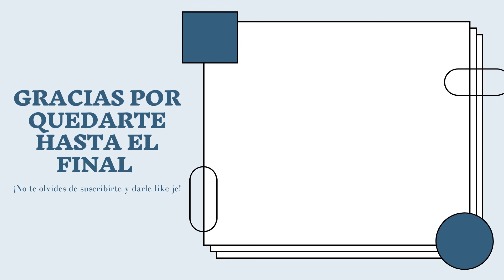CÓMO ORGANIZARTE EN SEGUNDO DE BACHILLERATO + SELECTIVIDAD | PARTE 1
¡Holaaaa!
En el vídeo de hoy intento empezar una serie de consejos para Bachillerato (últimos dos años de Educación Secundaria) y Selectividad. Siento la tardanza de este vídeo en la actualidad, hemos comenzado la horrorosa temporada de trabajos finales y estoy: estresada.

"TIME STAMPS" (probando algo nuevo para que sean más cómodos los vídeos largos con consejos):
0:00 - 2:19 - Introducción
2:21 - 3:06 - PARTE 1: LOS EXÁMENES DEL TERCER TRIMESTRE
3:08 - 3:40 - TIP 1: Sé realista
3:42 - 4:03 - TIP 2: Las tareas voluntarias son tus mejores amigas ¡SIEMPRE!
4:05 - 5:03 - TIP 3: Hazte un calendario y apunto ¡todo!
5:05 - 6:00 - TIP 4: Ponte un recordatorio días antes del examen para "asustarte"
6:01 - 6:26 - TIP 5: Haz listas con los contenidos de cada asignatura
6:28 - 6:36 - TIP 6: ¡Descansa! Intenta conseguir 8 horas de sueño
6:43 - 7:08 - TIP 7: Intenta agrupar todos los ejercicios hechos en clase para repasar
7:10 - 7:52 - TIP 8: Repasa haciendo exámenes de selectividad
7:54 - 8:10 - RECORDATORIO: ¡Es normal si no tienes las cosas claras!
8:12 - 9:20 - TIP 9: Revisa los apuntes, ordénalos y anota lo que te falta
9:22 - 10:23 - PARTE 2:  ENFOCÁNDONOS EN LA UNI, LAS CARRERAS...
10:25 - 12:52 - TIP 10: Busca carreras que te llamen la atención e infórmate sobre ellas, su nota de corte, las asignaturas que le ponderan...
12:54 - 14:10 - TIP 11: Intenta calcular una media aproximada de tú Bachillerato
14:12 - 14:57 - TIP 12: Ahora puedes calcular cuánto te queda para la nota que necesitas y cómo conseguirla
14:59 - 15:59 - TIP 3: ¡PIDE AYUDA! Y en el tercer trimestre haz un poco la pelota para ganar décimas...
16:01 - 16:50 - Outro / despedida